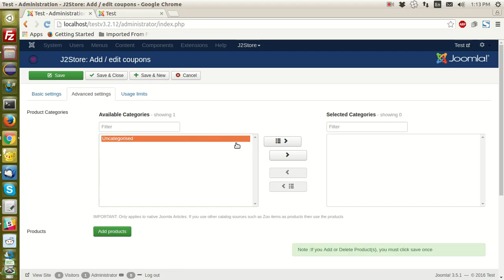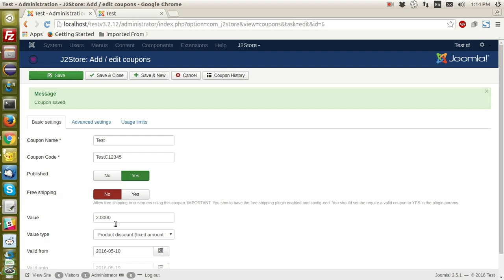Apply coupon to cart wide and line item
This video explains you how to create and make the coupon to be applied for either whole cart or each item in the cart.